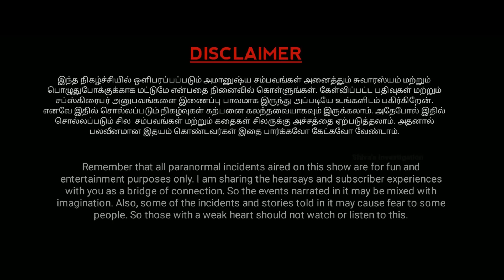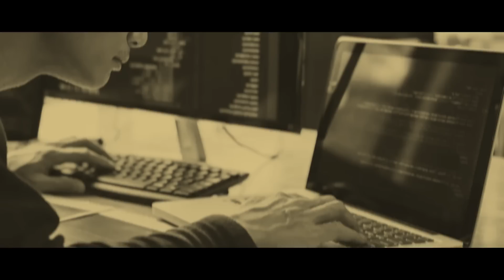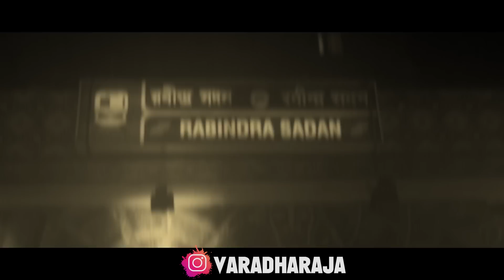உலகின் பேய் Metro Station இதுதான்😱| பத பதைக்கும் திகில் சம்பவம்😳 | Varadharaja Stories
கொல்கத்தாவில் இளைஞருக்கு நடந்த உச்சகட்ட பயங்கர சம்பத்தை பற்றி தான் இந்த  வீடியோவில் பார்க்க இருக்கிறோம்.

பேய்கள் நடமாடும்  Metro Station-ல் உயிருக்கு போராடும் இந்த திகில் சம்பவத்தை  கேட்ட பிறகு உங்கள் கருத்தை மறக்காமல் பதிவிடவும்.